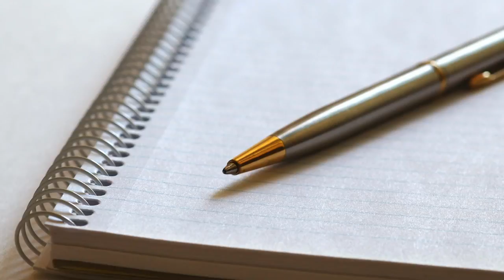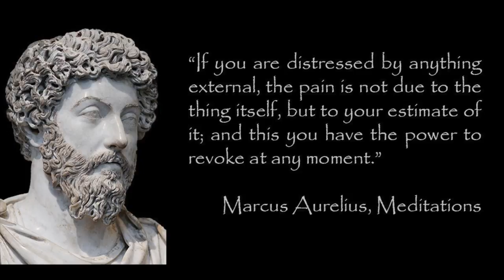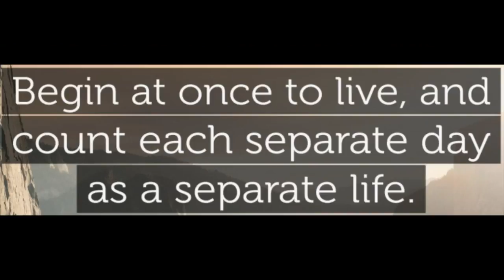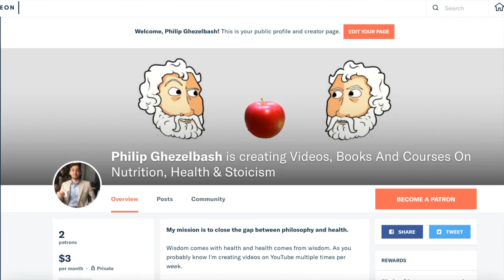4 Lessons On Self Discipline From Stoic Philosophers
So how can we become more disciplined? Today I am bringing my buddy Philip from The Stoic Body to give you guys tips on building that discipline the  stoic way.

Four lessons from Stoicism on self-discipline.

One of the Stoic virtues is temperance and under temperance comes discipline.

Discipline keeps one rigid, in a routine and making progress towards whatever one is pursuing.

Here are are some lessons I've taken away which has helped me develop discipline in regards to my health and overall quality of life.

1. Find Wise People To Emulate

Seneca was a Roman Stoic philosopher. He once said: “Without a ruler to do it against, you can’t make crooked straight.”

We need to recognise the importance of having wise people in our lives which we look up to for inspiration.

These figures serve as models for ourselves to emulate.

Pick carefully and choose someone who is living a good life. By good life I mean someone who is morally sound.

Watch what they do, listen to what they say, learn from them and more importantly pay attention to what they don’t do.

What is motivating this person’s actions, their ambitions, why are the consequences they experience happening to them.

Changing your mindset into own ahead of your own will build confidence and trust in yourself to stay on track and become more self-disciplined.

Humble yourself and embrace ignorance. Socrates, who needs no introduction, describes this wise idea well by telling us to admit wholeheartedly that: “I know that I know nothing.”

2. Review Your Day

It’s not enough to go to sleep without considering the implications, lessons and knowledge you gained throughout the day. It’s a shame to forget to do this.

Thinking about thinking late at night were referred to as ‘evening retrospections’, today one may call this journalling.

Ask yourself, what did I do well today?

Where were my discipline and self-control tested, where did I do good?

What did I do bad, why did this occur? Furthermore, how can I improve?

One of the best ways to become more disciplined is to scrutinise yourself, find your weak spot. Be brutally honest and use this time to connect with your subconscious.

Practicing evening retrospections on a consistent basis will allow you to become more self-aware through every step of your day.

The moment you find something which derailed you from your pursuits, recognise it, don't ignore it. Never regret your actions or words and most importantly strive to never make the same mistake moving forward.

3. Your Distractions Are Your Own Doing

Being distressed, being bothered by small things instantly is really bad for discipline and often de-rails you.

Epictetus was born a slave in what we call Turkey today; he lived in Rome, was then banished and spent the rest of his life in Greece. He was famous for the dichotomy of control, which is a fundamental Stoic idea carried through time.

You can do this by reinforcing to yourself what is within your control and what is out of your control; if you embrace what is out of your control and accept it, you will experience tranquility.

4. Every day is a new life.

Seneca said, “Begin at once to live, and count each separate day as a separate life.”

The moment you wake up, remember that the new day is a new life. The past shouldn’t be forgotten, but it most definitely should not be something which holds you back.

All previous actions from previous days are now out of your control and if pondered on too much, serve no good other than to drag you down like an anchor.

If you binged on your diet yesterday, it does not mean you’ve failed and now there’s no point in continuing.

Get back on the horse as the expression goes.

Philip